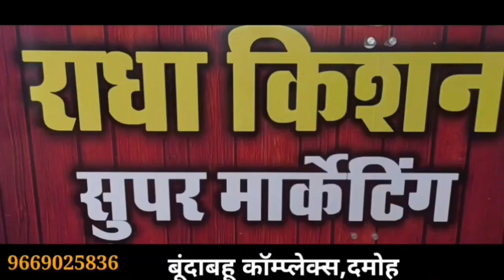damoh दिन मे ताले बदले रात मे कर ली लाखो की चोरी:गोदाम से लाखों की चोरी,रात मे ट्रक मे ले गए सामान।